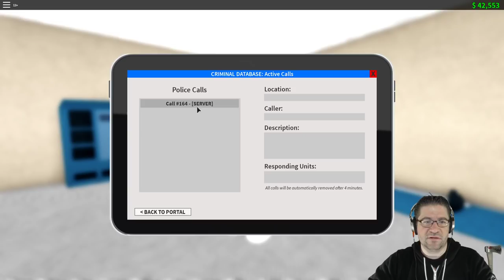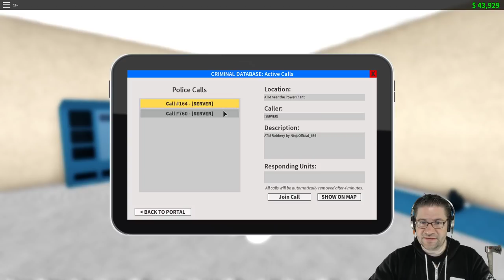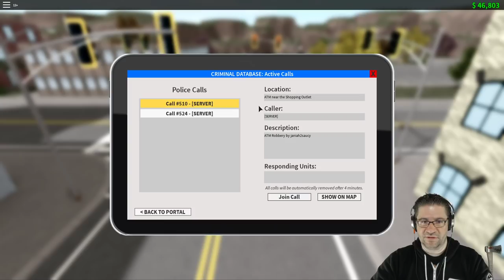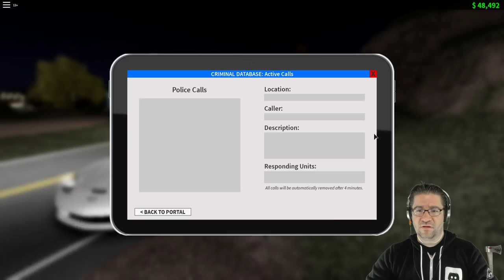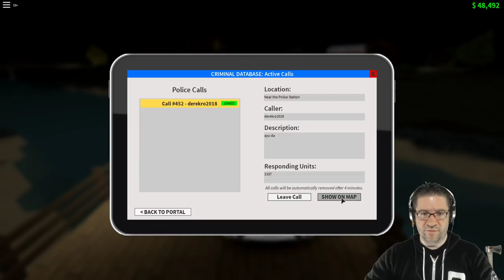Emergency Response: Liberty County - Hitting the Beat as a Cadet.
In this episode of Emergency Response: Liberty County, I try my hand at being a Municipal Officer of the law! :D Thats right, I am now a Cadet in the LCPD. I grab some awesome uniforms, get some training, and head out on the beat. Love you all!